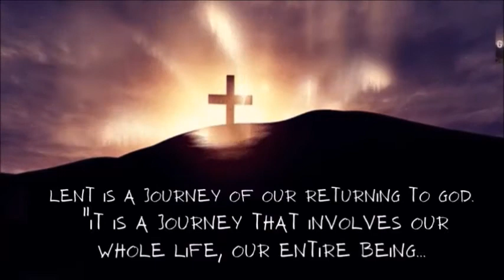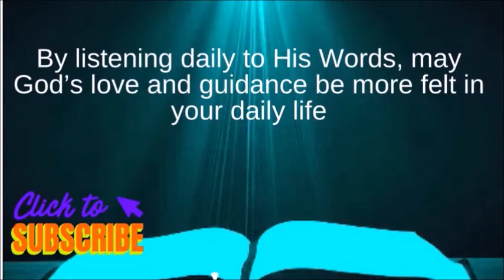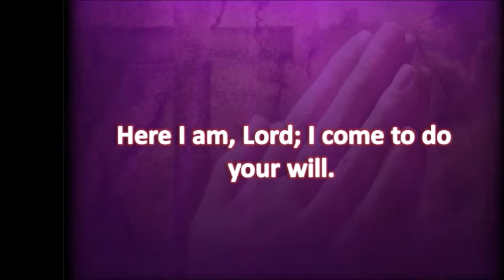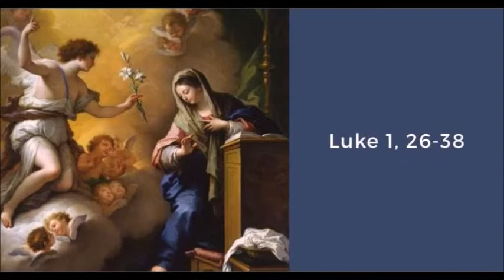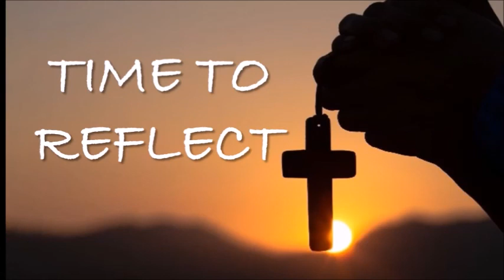DAILY MASS READINGS AND REFLECTION MARCH 25, 2022 Solemnity of the Annunciation of the Lord